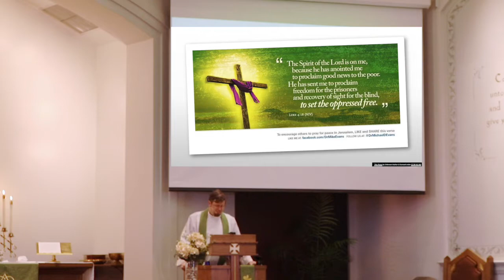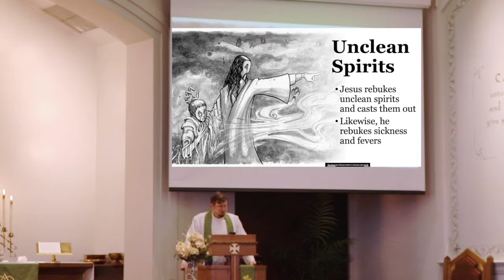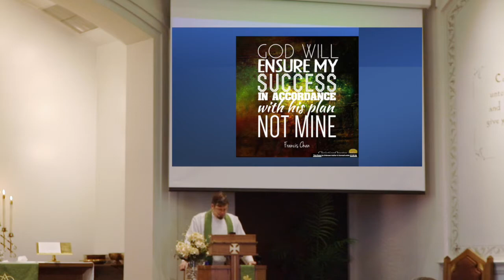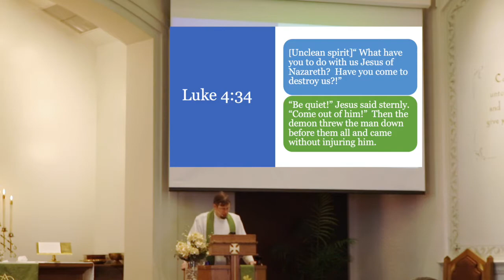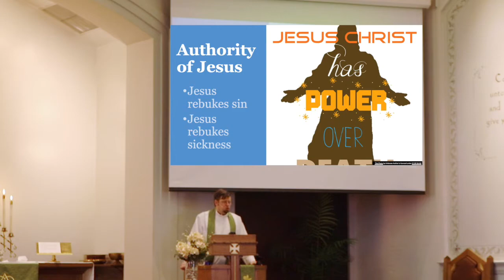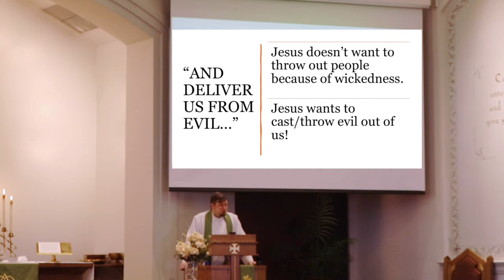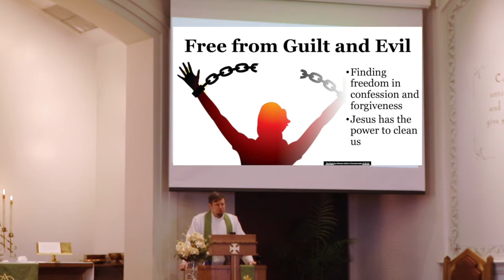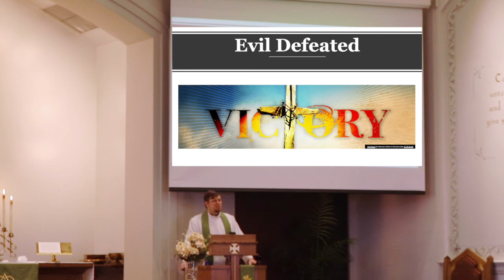Sermon | "Power Wash"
On January 30, 2022, Pastor Greg Enterline focuses on Jesus casting out unclean spirits in his sermon "Power Wash."

“'Ha! What  have you  to do with  us,  Jesus  of  Nazareth? Have you  come  to destroy us? I  know  who you  are—the  Holy  One  of  God.'  But Jesus  rebuked  him, saying, 'Be  silent  and  come  out  of  him!' And  when the  demon had  thrown him down in their midst, he  came  out  of  him, having done  him no harm.  And  they  were  all  amazed  and  said  to one another, 'What  is  this  word?  For with  authority  and  power he  commands  the  unclean spirits,  and  they  come out!'” (Luke 4:34-36)